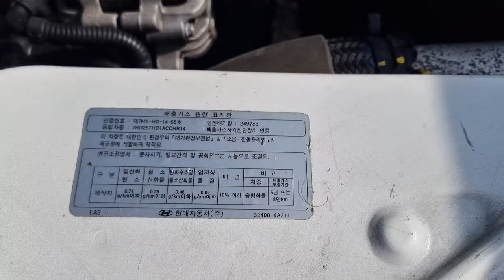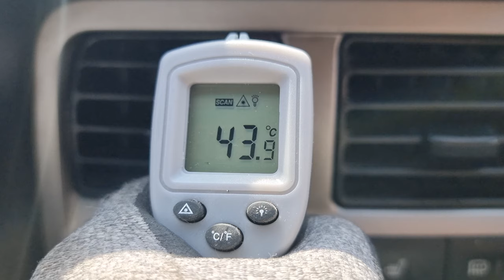2012 HYUNDAI PORTER 2 (CU771364). CARWARA Korea used car export. 현대 포터2 중고차수출 카와라